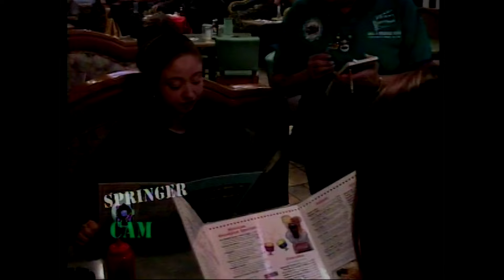Caught Them Having Sex! | Jerry Springer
Jessica walked in on her roommate and boyfriend having sex!

FOLLOW JERRY SPRINGER!